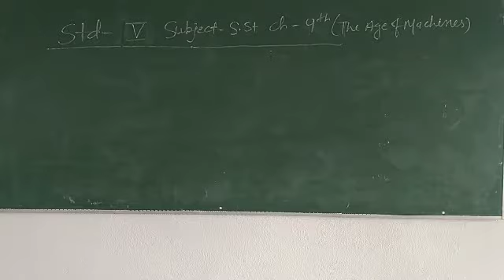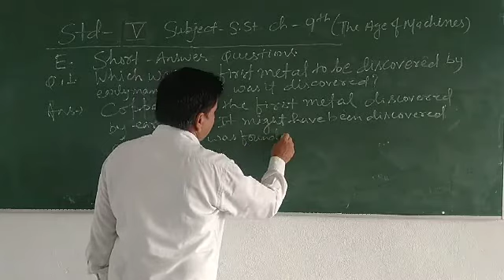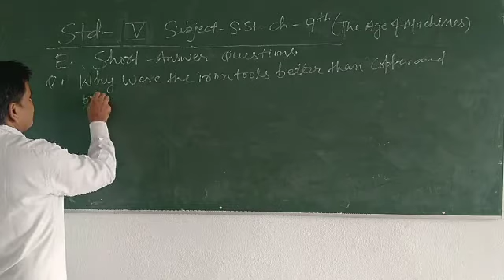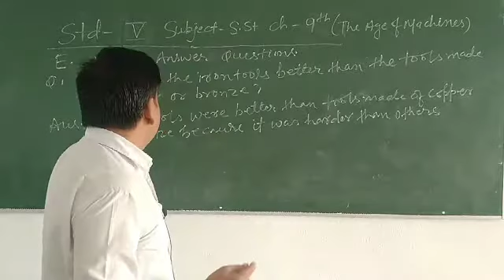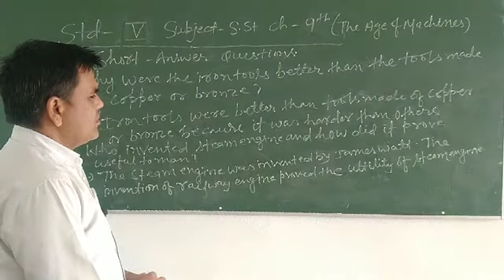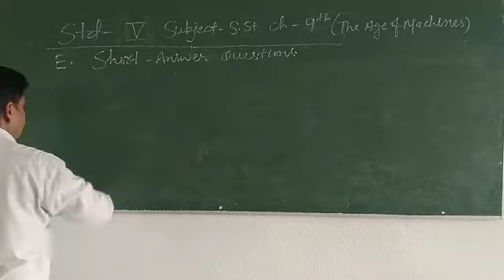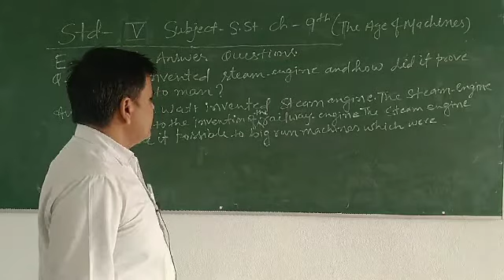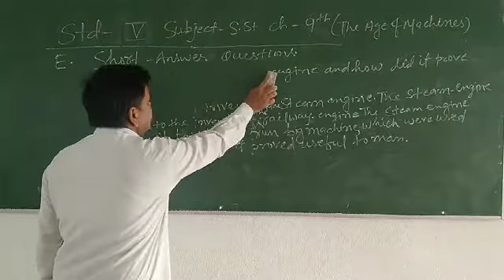Class 5 S.st